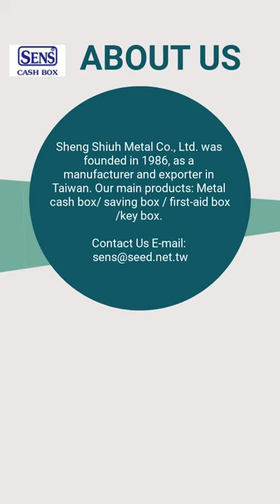Sheng Shiuh Metal Co., Ltd. was founded in 1986, as a manufacturer and exporter in cash box.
Sheng Shiuh Metal Co., Ltd. was founded in 1986, as a manufacturer and exporter in Taiwan, we specialized in cash boxes. With over 30 years experiences to global market, we constantly and actively develop new models for our customer.

Our main products: Metal cash box, Metal saving box and Metal first-aid box are safe, easy and convenient to use. You can tell us your preferred items, and then we can offer more favorable quotations for you.

We hope to have the opportunity to cooperate with you and look forward to your feedback. Thank you.

00:00:00 SHENG SHIUH METAL CO., LTD.
00:00:07 ABOUT US Sheng Shiuh Metal Co., Ltd. was founded in 1986, as a manufacturer and exporter in Taiwan. Our main products: Metal cash box/ saving box / first-aid box /key box.
00:00:14 Metal Coin Bank Item No.: SS-621A Coin-saving box for children that can be either as a cash box or small storage box. Creative design with added dial. Top coin slot, two-digit combination lock. Size :13.2*9.7*13.4(H)cm
00:00:21 Metal Saving Bank With Combination Dial Item No.: SS-616G+Rainbow design gems sticker Description: 1.High quality of steel sheets, smooth surface finish 2.Two digit combination lock 3.Coin slot on top and drawer inside 4.Size: 12.2*11.0*18.4(H)cm
00:00:28 Metal Portable Cash Box Item No.:SS-987A *Coin slot and handle on top *Combination lock with 2 keys *Removable plastic coin tray *Size: 15.0*11.06*8.0(H)cm *Packing: pc/pp bag/color box *Meas.: 24pcs/ctn, cuft:2.0'
00:00:35 Treasure Box Item No.:SS-610A *Material:Metal iron sheet *With easy carry handle *Exquisite embossing iron plate decoration *One coin slot on top and one bill slot on side *With lock & 2keys *Surface powder coating *Size: 11.0*7.1*8.2 (H)cm
00:00:42 Metal Mini Locker Item No.: SS-622A 1.With two plastic shelves & picture frame 2.With padlock 2 keys 3.With locker various size color 4.Size:10.5*10.5*27.5(H)cm 5.Meas.: 12pcs/ctn, cuft:2.1' We can printing our design or customized
00:00:49 Visit our shop Today!